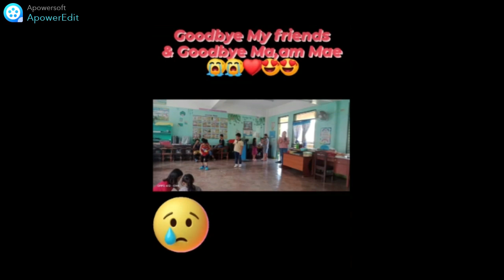5th of New Students of ALES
Evanevan1718
5 yrs ago in New Student